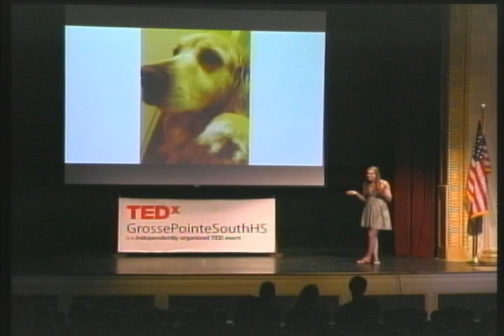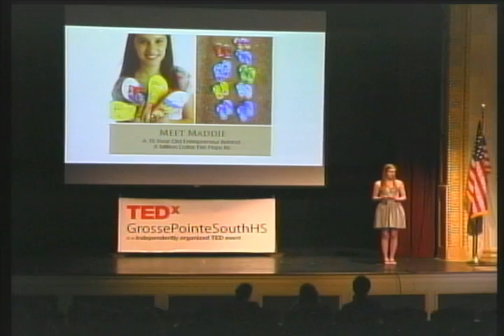Entrepreneurship in our Youth | Caroline Seski | TEDxGrossePointeSouthHS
How many people have started their own business in high school? Caroline is one of them and shares why she thinks all schools should encourage the entrepreneurial spirit in students.

Caroline Seski is a student at Grosse Pointe South High School. She plays tennis and competitively sails, as well as being very involved in Student Council and several other clubs and activities.